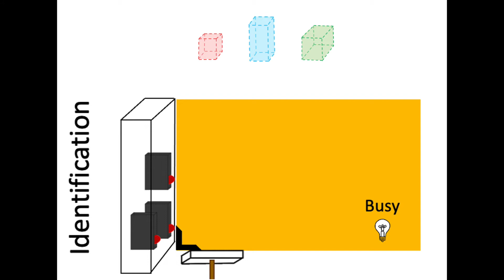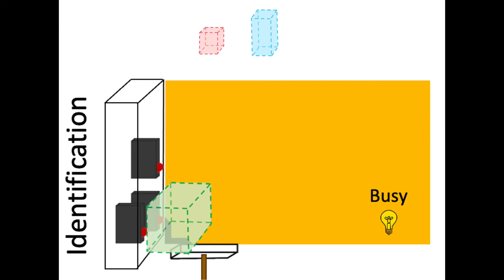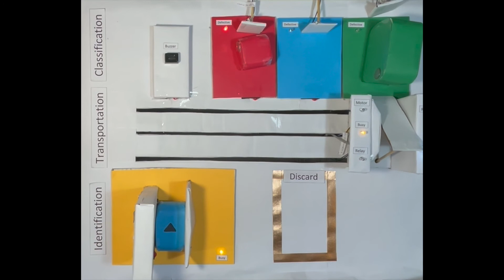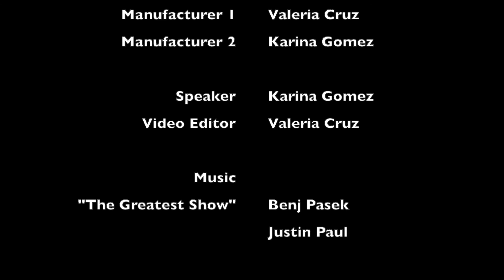ININ 4057 - The Classifier - Group 14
"Title: The Classifier
Group Members: Valeria A. Cruz Zapata & Karina N. Gómez Guzmán